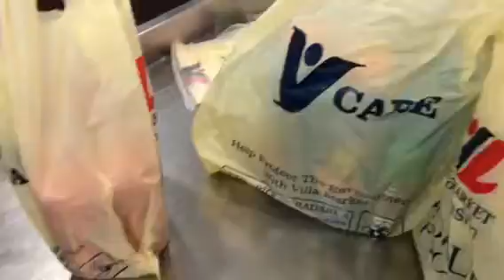Jan 17 2017